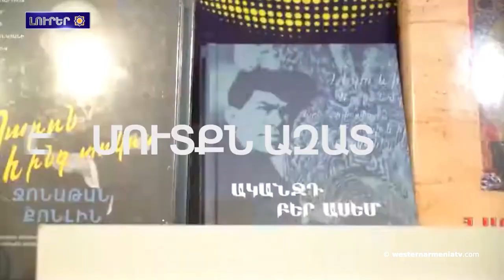Արեւմտեան Հայաստանի հայերու հարցին շուրջ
1. Արեւմտեան  Հայաստանի զաւակները.Աշոտ Ղուլեան (Բեկոր)
2. Արեւմտեան Հայաստանի հայերու հարցին շուրջ
3. Արցախը չի եղեր եւ չի ըլլա Ադրբեջանի կազմին մէջ․ ատ է մեր ժողովրդի կամքը․ Արցախի նախագահին ուղերձը
4. ԱՄՆ Միջազգային զարգացման գործակալութեան մէջ մտահոգիչ են անուանած Արցախին մէջ տիրող վիճակը
5. Հանրային քննարկում Ջաւախքի խնդիրներու վերաբերեալ
6. Ադրբեջանի իշխանութիւնները անցակետ տեղադրած Բերձորի ճանապարհին՝ դրանով պատասխանատւութիւն կրելով ապօրինի շրջափակման եւ դատարանի վճիռը չկատարելու համար․ Հայաստանի Հանրապետութեան արտգործ փոխնախարար
7․ Մայիս 25-27-ը անցկացուելու է Գիրքի երեւանեան միջազգային 6-րդ փառատոնը